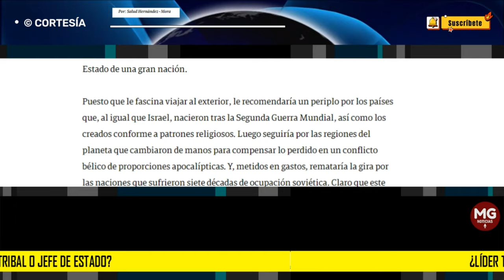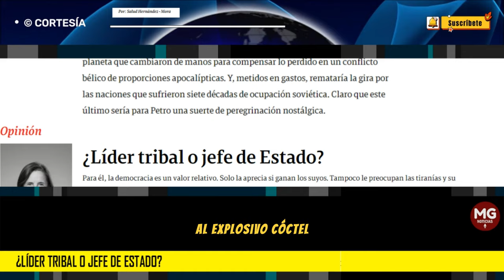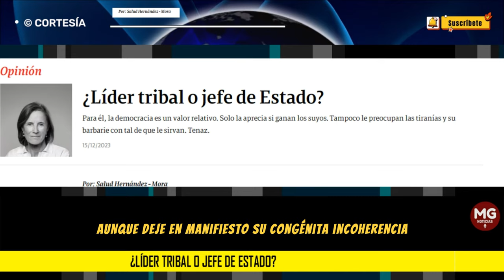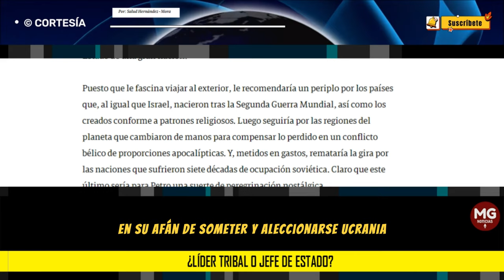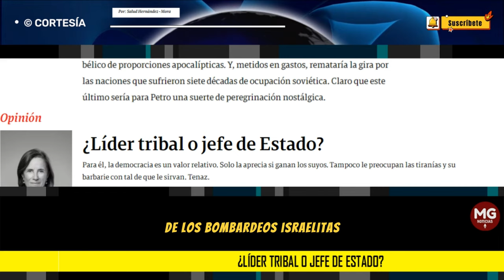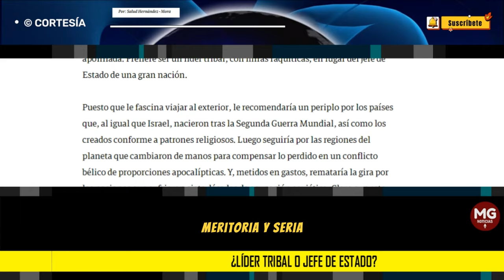¿LÍDER TRIBAL O JEFE DE ESTADO? 🔴 Columna Salud Hernández Mora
Para él, la democracia es un valor relativo. Solo la aprecia si ganan los suyos. Tampoco le preocupan las tiranías y su barbarie con tal de que le sirvan. Tenaz.